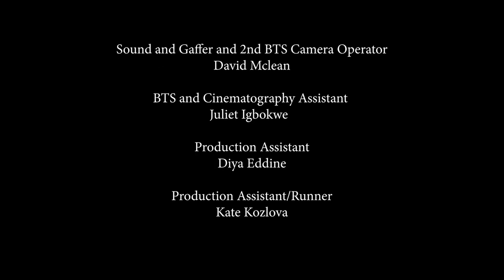Indigestion Short Film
Step into the heartwarming and quirky world of 'Indigestion,' a short film where Emma, a 32-year-old health inspector, embarks on a surprising journey to break free from life's monotony. Join me, Juliet, as I take you behind the scenes of this delightful production, where I served as both the behind-the-scenes photographer and assistant cinematographer. This film, written and directed by Angelica Jacobs-Grant, unfolds a charming story where dreams, friendship, and a hot dog eating contest collide in the most heartwarming way.

In this captivating tale, Emma's 80s-obsessed friend, Lisa, encourages her to rediscover her adventurous spirit. A vivid dream prompts Emma to enter an eating contest, leading to an unexpected encounter with Jo, the reigning champion. As the story unfolds, the contest takes an unexpected turn, showcasing Emma's determination and the unexpected bonds formed.

Get ready for a rollercoaster of emotions, laughter, and a celebration of the extraordinary moments that make life truly memorable.